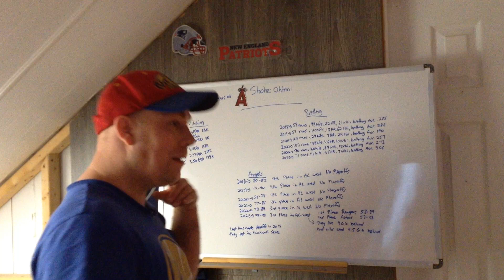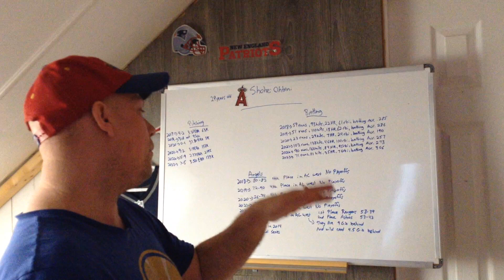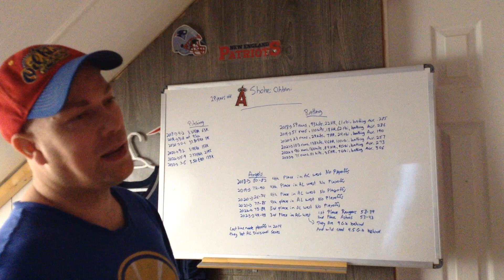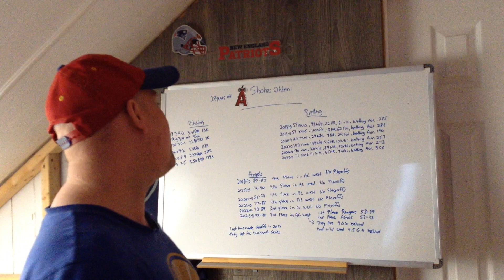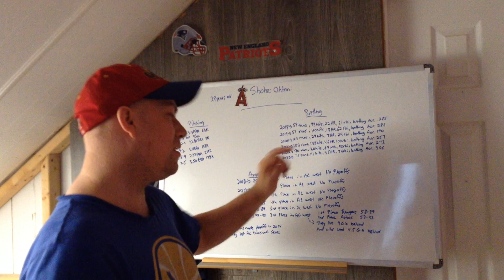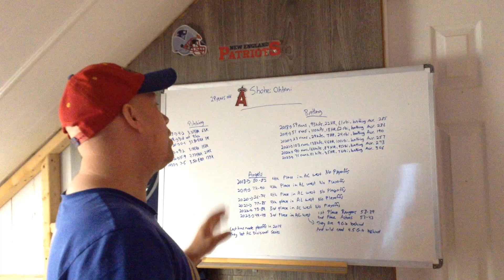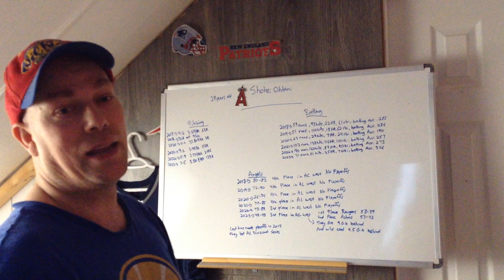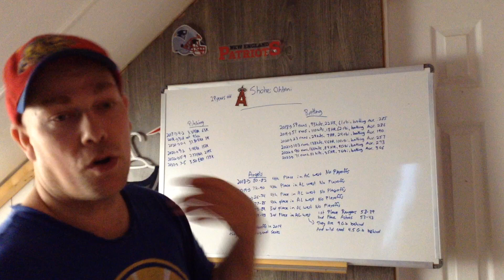MLB Shohei Ohtani Career So Far Review